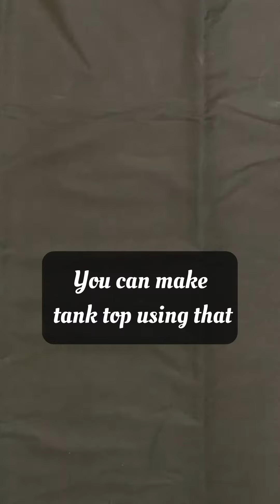DIY tank tops using your old T-shirts. Don’t throw your old T-shirts anymore.